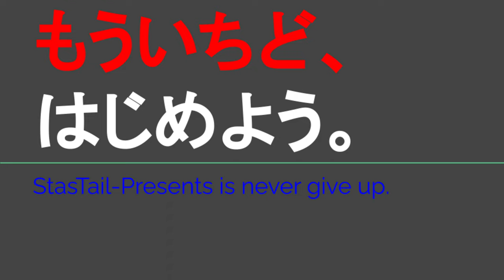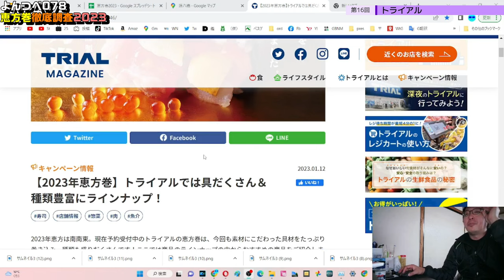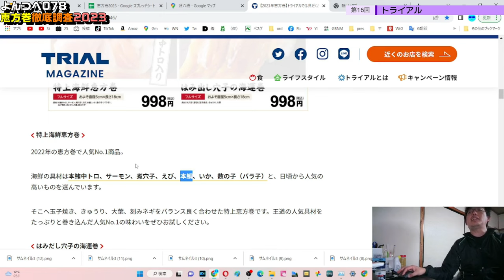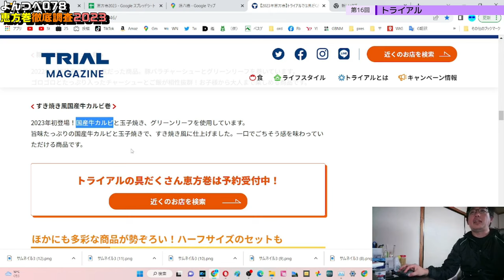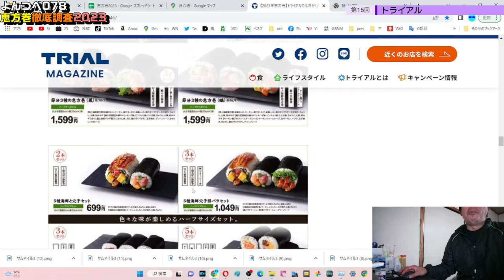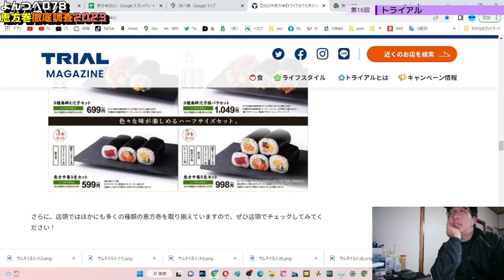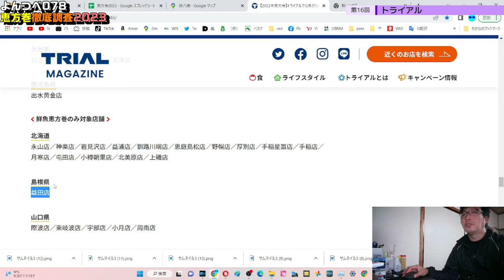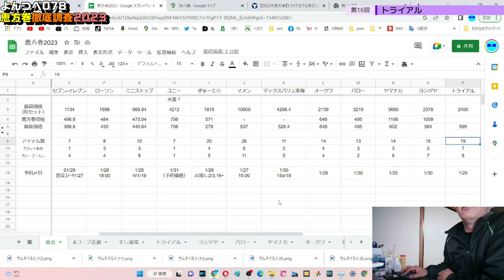YT078 ep16 トライアル【よんつべ：恵方巻徹底調査2023】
当動画関連サイト・チャンネルはこちら↓
トライアルさま
トライアルマガジン「【2023年恵方巻】トライアルでは具だくさん＆種類豊富にラインナップ！」